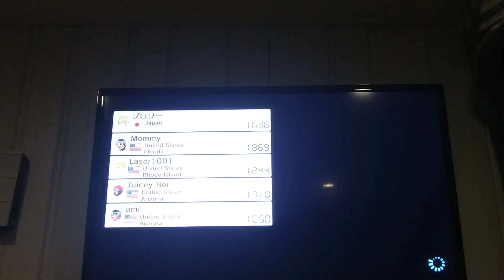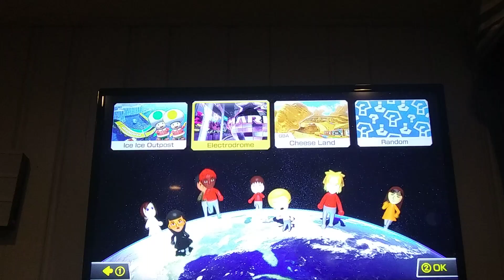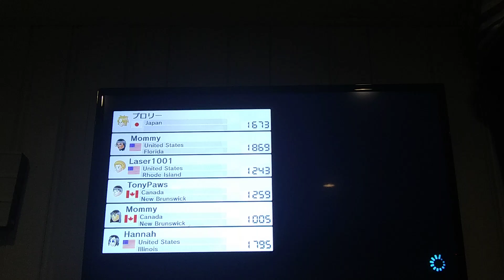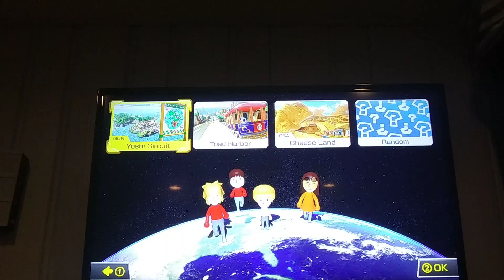Mariokart 8 Online Tournament